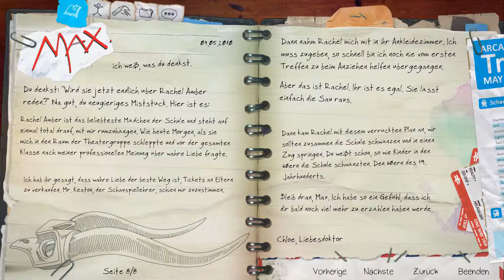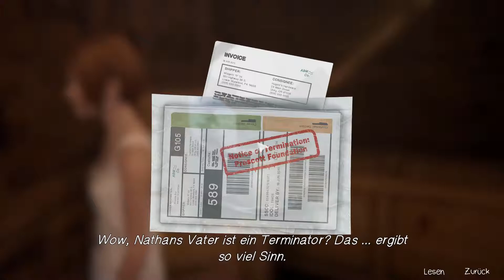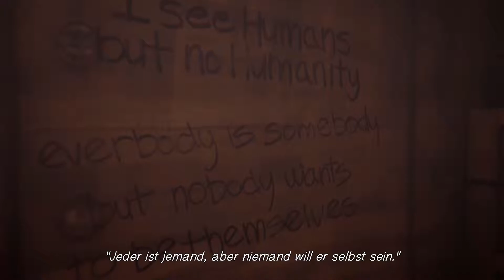EINE ZUGFAHRT, DIE IST LUSTIG! | Life is Strange: Before the Storm #9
Ich bin Nolan, Newbie-Let´s Player und sehr begeistert von RPGs und Simulatoren.

*Unbezahlte Werbung